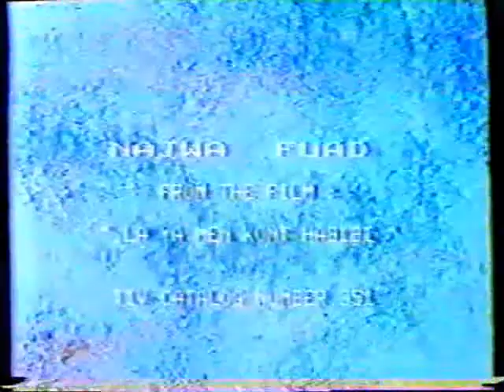NAJWA FUAD LA YA HEM KOMI HABIBI